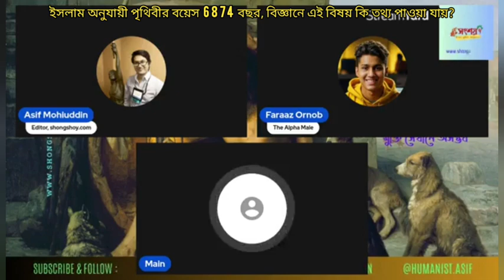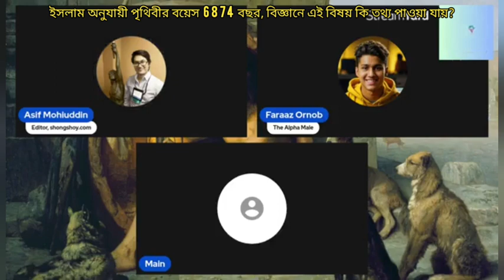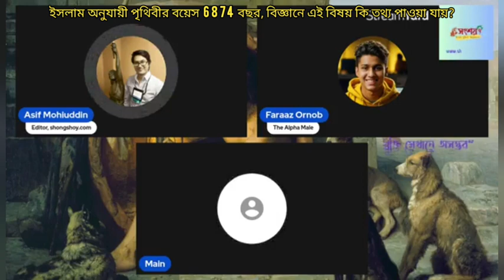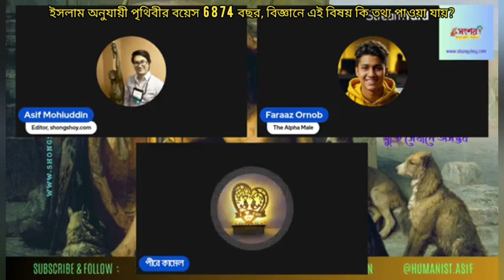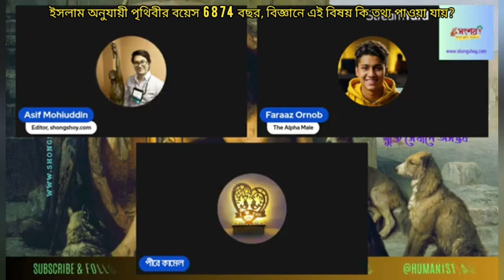ইসলাম অনুযায়ী পৃথিবীর বয়স 6874 বছর, বিজ্ঞান এই বিষয় কি তথ্য পাওয়া যায়?